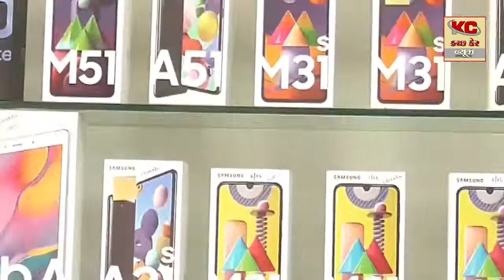રાજુલા જાફરાબાદમા ગણેશ મહોત્સવમાં તારક મહેતા ફેમ ટપુ અને સોઢીએ હાજરી આપી